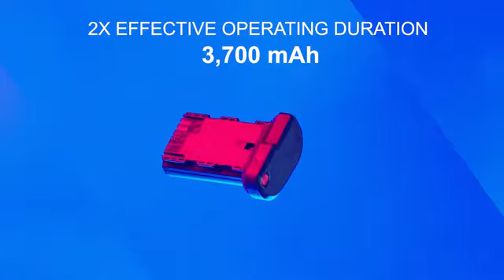The Camera Battery Re-invented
2X Capacity | Charge Level Indicator ｜Quick Reload | Supply power via USB-C | Power bank Feature | USB-C Fast Charging | Grip Extension